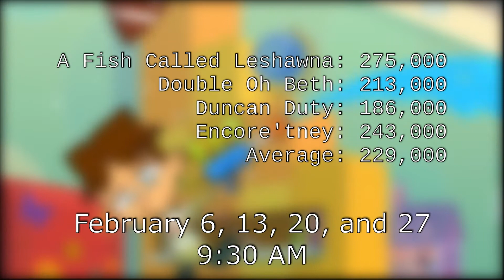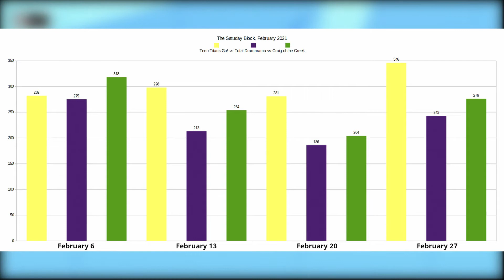Cartoon Network February 2021 Ratings Report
Well, this is rare: Cartoon Network gave us a stable schedule of weekly episode premiers in February. Teen Titans Go!, Total Dramarama, and Craig of the Creek premiered on Saturday mornings while Bakugan: Battle Planet premiered early on Sunday mornings.

There will be more of the same during March, so it will be great to compare ratings.